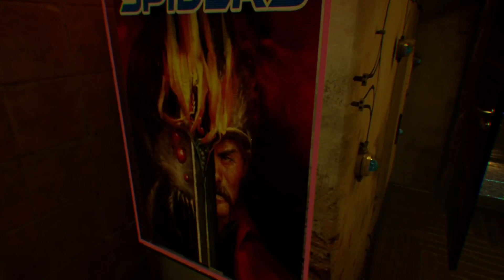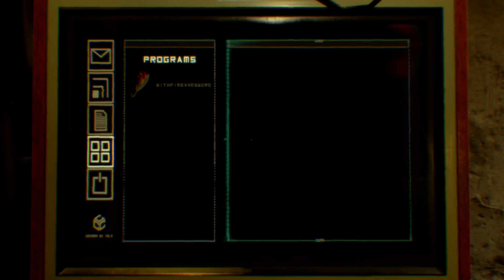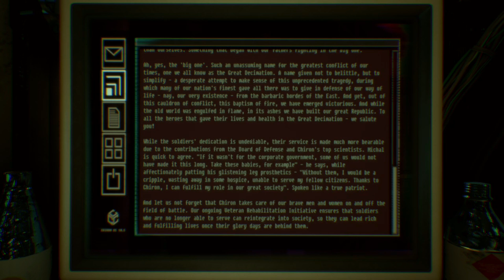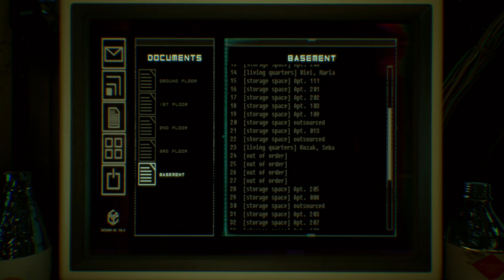Observer Ep2 / Tin man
Observer is a horror game were you play as a neural police officer named Dan Lazarski in a world of plagues, war and squalor the year is 2084.Most people turned to  drugs, VR or neural implants if they lived to distract themselves from this new reality.But they can’t hide from you because you can hack into their minds.